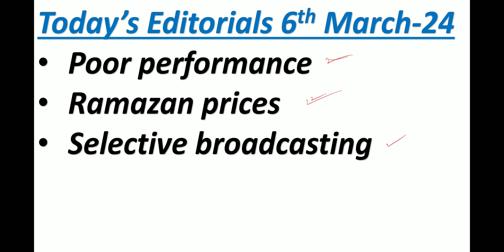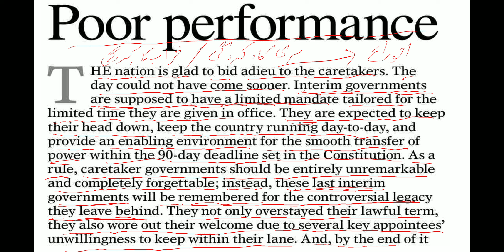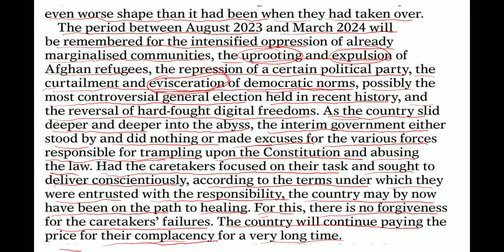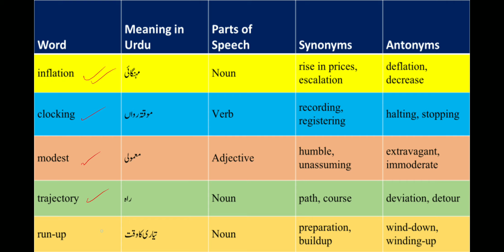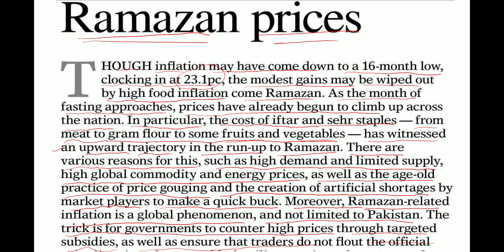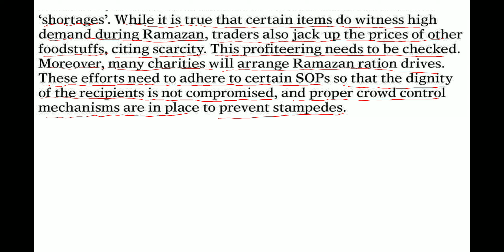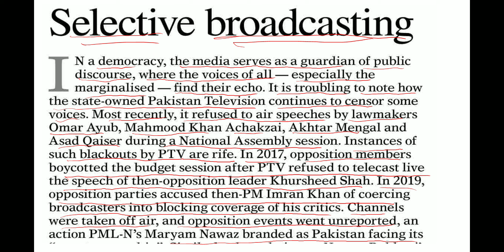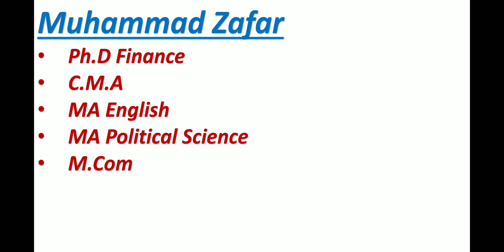Dawn Editorials -1. Poor performance | 2. Ramazan prices | 3.Selective broadcastings | 6 March-2024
Vocabulary,
Conversation,
Pronunciation,
ESL (English as a Second Language),
TOEFL,
IELTS,
Business English,
Idioms,
Phrasal verbs,
Accent,
Writing skills,
Speaking practice,
Fluent English,
English lessons,
Grammar rules,
English fluency,
Advanced English,
Daily English,
American English,
British English,
English for work,
Academic English,
English listening,
English reading,
English writing,
English comprehension,
English communication,
English vocabulary building,
English slang,
English expressions,
English culture,
English tutor,
Language learning.